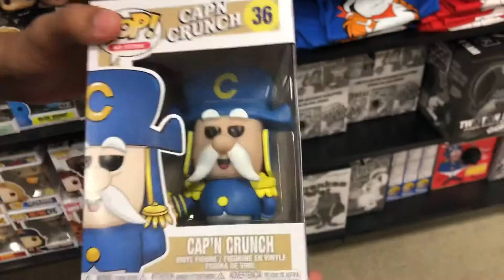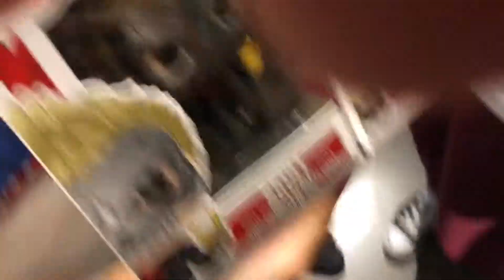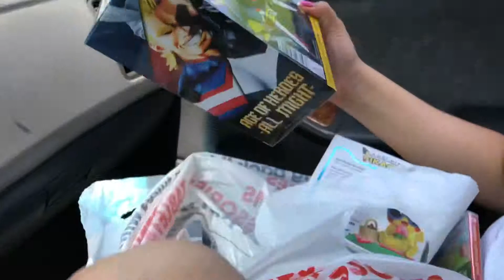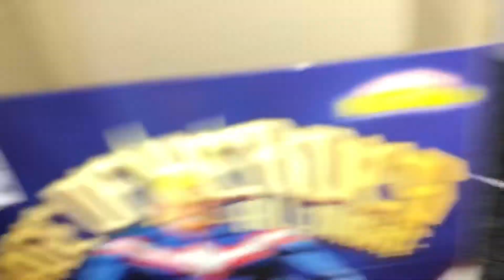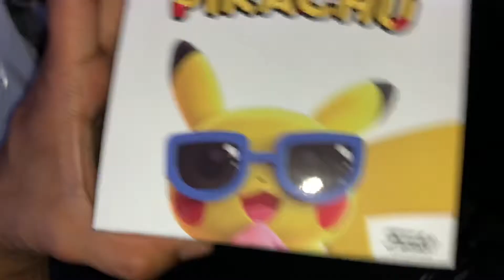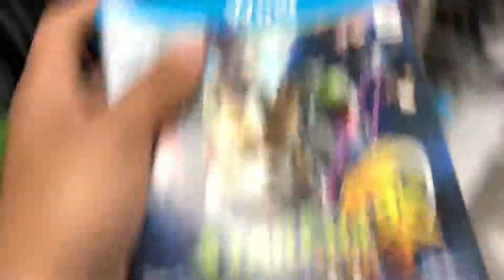POP HUNTING PERSONA 5 POPS!!! (A DAY WITH PIKACHU, TOY STORY!!!)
JUST GOT INTO POPS. PLEASE ENJOY. I LOVE THESE FIRGURES VERY MUCH!!!